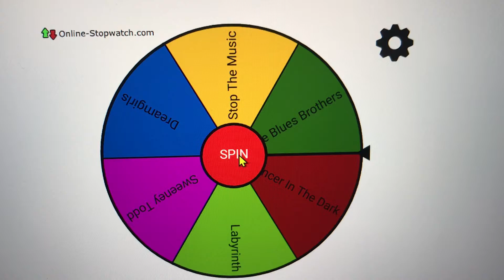RSC FILM CLUB - Film Drawing [Jan]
The winning film for January's Musical Genre is.